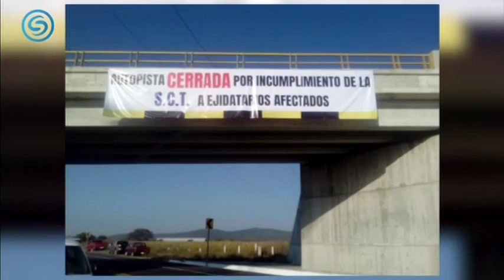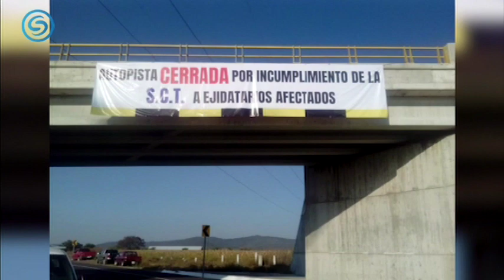Hasta el lunes recibirán respuesta, ejidatarios de Jojutla, que reclaman indemnización